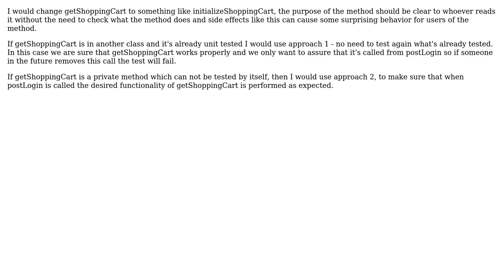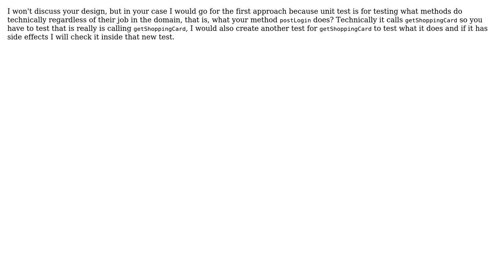Software Engineering: Unit testing a void method (5 Solutions!!)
Software Engineering: Unit testing a void method

With thanks & praise to God, and with thanks to the many people who have made this project possible! | Content (except music & images) licensed under CC BY-SA | Music | Images & others | With thanks to user Nastya S user La VloZ Merrill user hotpaw2 user gumol user Doc Brown user A_B and the Stack Exchange Network Trademarks are property of their respective owners. You are responsible for your own actions.